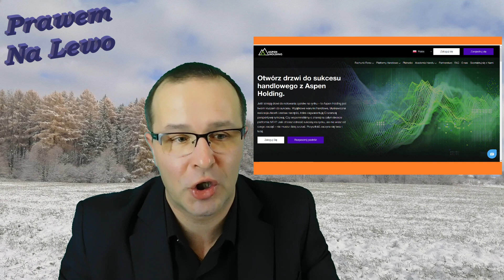#85 Prawem Na Lewo - Akcja Windykacja - Aspen Holding, czyli kradzież na bitcoina.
Aspen Holding, czyli kradzież na bitcoina. Banki,inwestycje, getback i KNF.
Aspen Holding jest zagraniczną platformą inwestycyjną, której właściciel został w grudniu 2020 roku wpisany na listę ostrzeżeń KNF. Platforma oferuje inwestycje w bitcoiny i w ten sposób oszukuje ludzi.
Nie odpowiadam na pytanie czy inwestować w bitcoina. Wskazuję natomiast jak nie dać się oszukać firmie Aspen Holding.
Razem z kanałem Akcja Windykacja pokazujemy Państwu degrengoladę toczącą środowisko finansowe, urzędników państwowych itd..  Afery nie biorą się z ot tak. PKO BP, GetBack, IdeaBank, Amber Gold,  piramidy finansowe, banki, urzędy poprzez własną chciwość i naszą naiwność, doprowadziły do tego, że wiarygodność tych instytucji staje pod znakiem zapytania.  Oszustwa finansowe i rabowanie z pieniędzy obywateli z jednej strony stają się codziennością gdy sądy zaczynają wydawać wyroki na korzyść obywateli, to KNF zaczyna w sprawach frankowiczów wspierać banki - sugerując ugodę z bankami łamiącą dyrektywy UE.
Jak widać kanały Akcja Windykacja, Prawem Na Lewo, czy Teraz Ja Mówię pokazują jak walczyć z patologią wyłudzającą kasę od społeczeństwa ale staramy się również przybliżyć zagadnienia prawne, które mogą być przydatne w codziennej prozie życia.
Przypominam że:
Kanały Partnerskie:

Zapraszam do obejrzenia i tradycyjnie pozdrawiam
Rafał Sikora